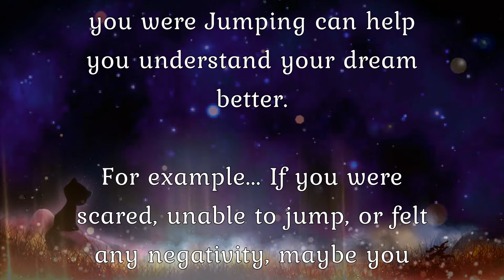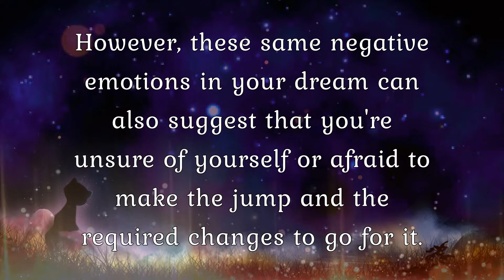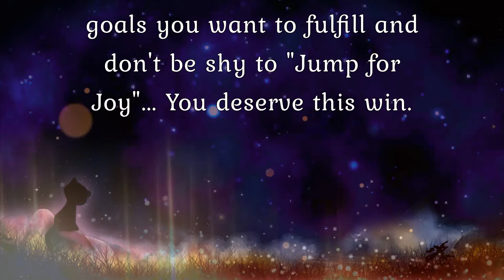👟JUMP ~ Jumping in a Dream ✨DREAM MEANING and Interpretation 📕Dream Dictionary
🌕 Let me help you unlock the hidden meaning of your dreams with a thorough, personalized interpretation.

📽️ 🎥 This Video is a General *Symbolic Dream* Meaning and Interpretation.

📕 *Symbolic Dreams* are the most common *Dream Type* and have Multiple Symbols throughout them. Each Symbol should be pieced together for a more Accurate Dream Interpretation.

💤 Other *Types of Dreams* to Consider Paying Attention to are: Shared, Recurring, Psychic, Timeline, Guidance, Consolation, Lucid, Deja Vu, Self-Created, External-Stimuli, Fixed, False Awakening, Intrusion, Healing, or a Mix of Multiple Dream Types in One.

💖 I have plenty of Experience *"In The Dream Realm"* and Remember my Dreams on a regular basis. I've always been fascinated by them and what they could mean on an Emotional and Subconscious Level.

So, with my Experience, as well as doing some Research, I decided to Create Straight-to-the-Point, Quick and Easy to Understand Videos Interpreting what certain *Symbols in a Dream* could mean. I also Create Brief Videos explaining the different *Dream Types* you can have!

🌹 "Sweet Dreams and I'm Sending you So Much Love!" ~Sheena xo 🌹

🔵 *TAKE HOME* Some Beautiful Healing Crystals at a Great Price!

Video Thumbnail Artwork Created using NightCafe Creator
By Sheena (In The Dream Realm)